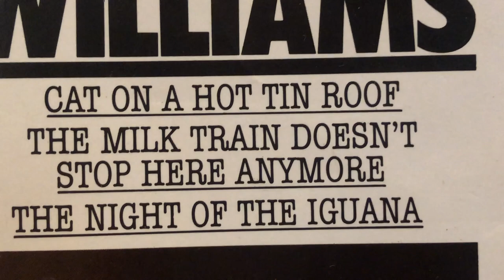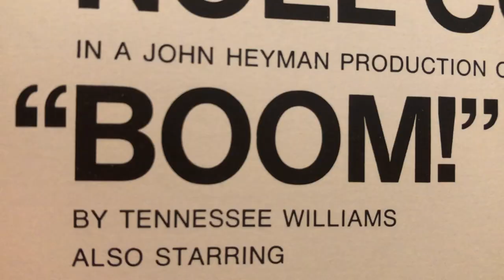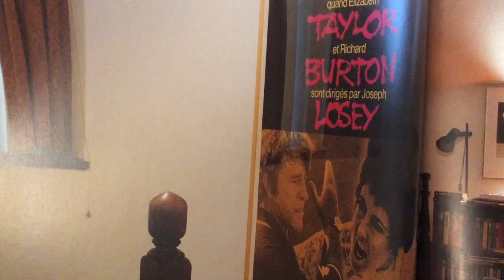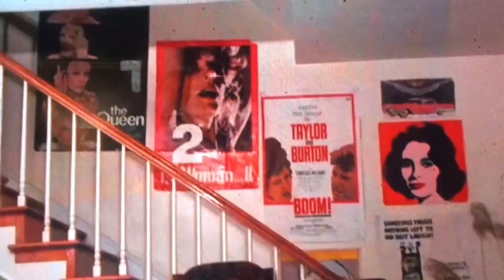STRANGEST FILMS EP. 1: BOOM! 1968 ELIZABETH TAYLOR. RICHARD BURTON.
Strangest Films explores cinema on the fringe. The first episode is about our love for BOOM! 1968 directed by Joseph Losey.
This big budget art house flick flopped at the box office upon its release but deserves new eyes. A film full of imagination, philosophy, drinking, sex & death. Based on the screenplay by legendary Tennessee Williams. Known as John Waters favorite film, the video also explores BOOM's profound influence on his work.